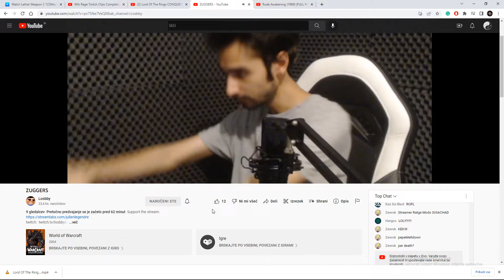Bro You Look like Reckful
If you wanna a game together or just talk u can add me on discord

We low sub youtubers have to use tags to reach more audiance :D tags are really important on YouTube, Twitter and facebook. Welcome to Youtube, the content creation game!!!